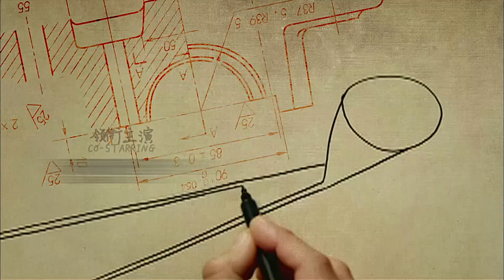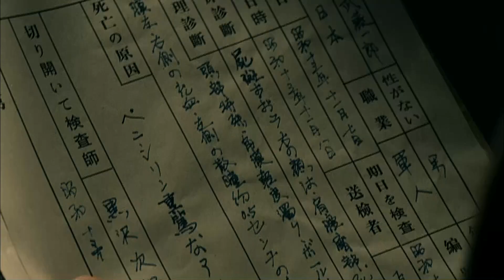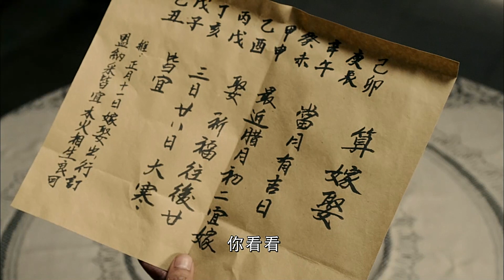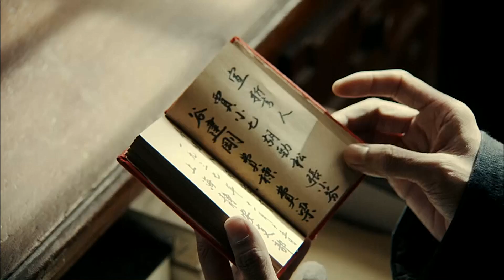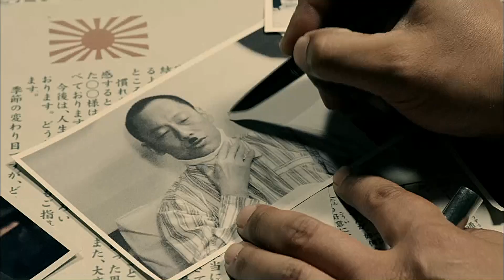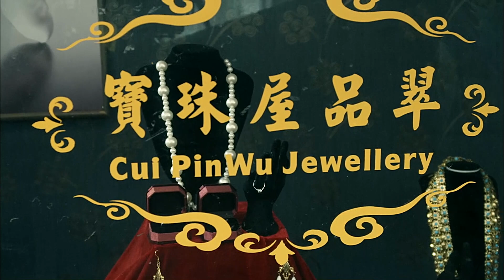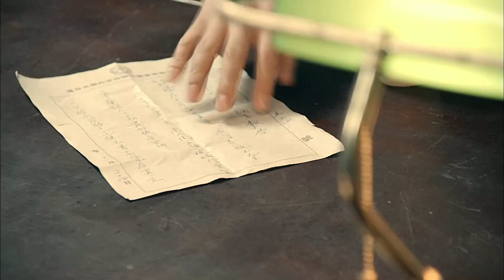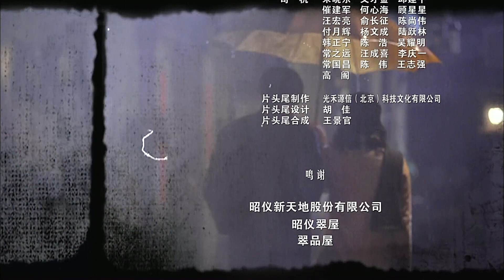电视剧 红色 第32集 徐天知真相